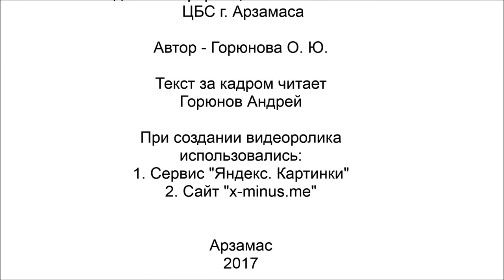А.С. ПУШКИН. У ЛУКОМОРЬЯ ДУБ ЗЕЛЕНЫЙ...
Короткометражный анимационный фильм. Автор О.Ю. Горюнова. Текст читает Андрей Горюнов. Отдел информационных технологий централизованной библиотечной системы, город Арзамас, Нижегородская область. 2017.

В рамках международной акции «Живой Пушкин»